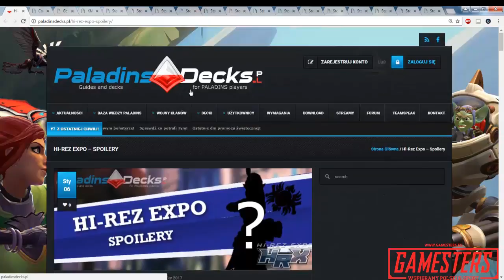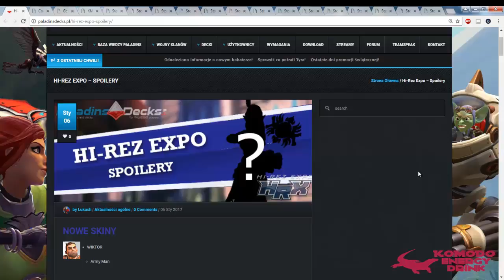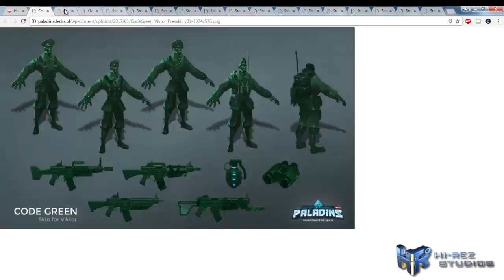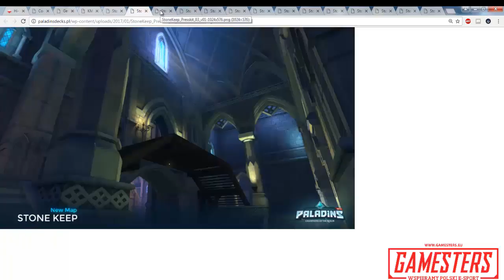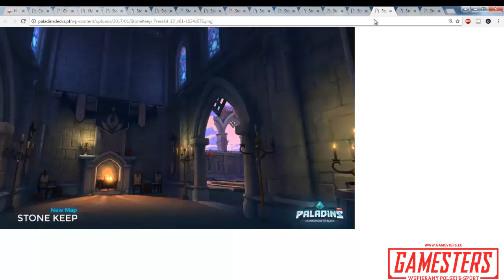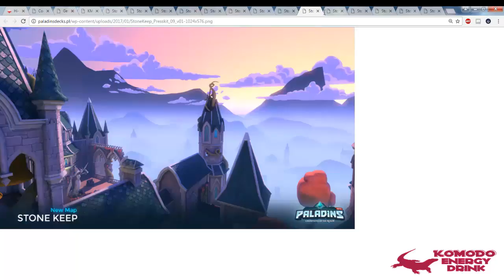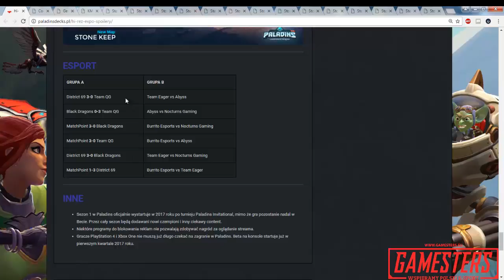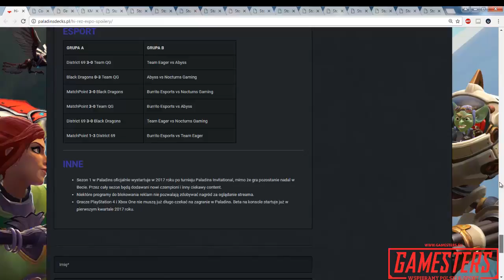Hi-Rez Expo: Spoilery - Ciekawostki z 1 Dnia HRE (Fejmuss)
- Thomson - Nothing Lost
- Miza - Survivor